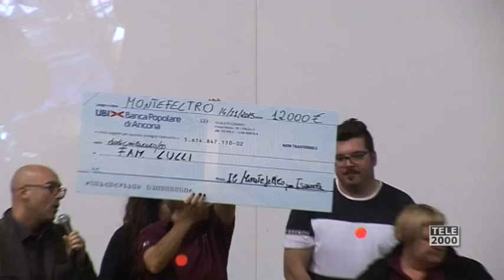Tutto il Montefeltro per Ismaele Lulli, serata di Beneficenza a Frontino